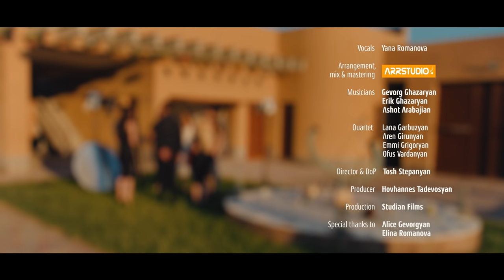Yana Romanova - Du Es Im Hogin // Cover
Cover by Yana Romanova

Lyrics: Chioma and Satenik Torosyan

Musicians: Gevorg Ghazaryan, Ashot Arabajyan, Erik Ghazaryan
Quartet: Lana Garbuzyan, Aren Girunyan, Emmi Grigoryan, Ofus Vardanyan
Arrangement, mastering and mix: ArrStudio
Director and DoP: Tosh Stepanyan
Producer: Hovhannes Tadevosyan
Production: Studian Films
Special thanks to Alice Gevorgyan, Elina Romanova